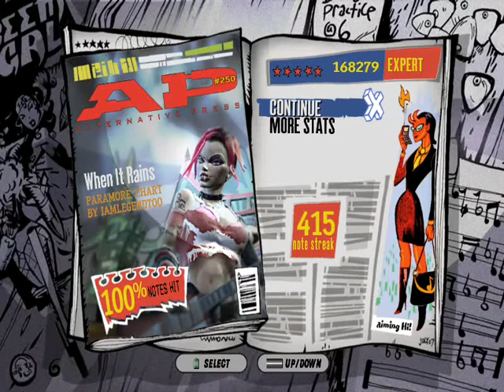When It Rains 100% FC Paramore Custom Guitar Hero Chart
When It Rains by Paramore

Chart by IAmLegendToo

100% FC WooT

Available @ Scorhero.com